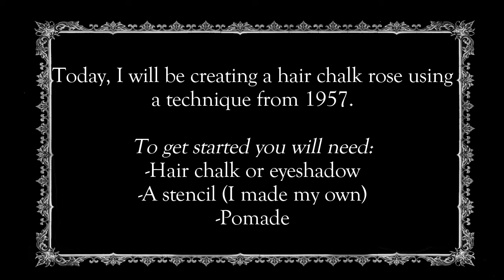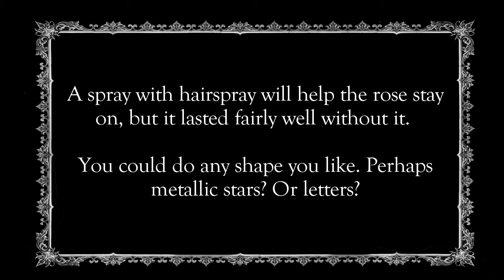Hair Chalk Rose ~1950's Technique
Just a quick little video this week, showing you how to create a flower using hair chalk and a stencil. I saw this in a video from 1957 and just had to try it out! I didn't have the right colours of hair chalk, so I used a highly pigmented eyeshadow instead. It turned out surpisingly well, and Britt was quite pleased with the result.  This would be fun to wear for a party!